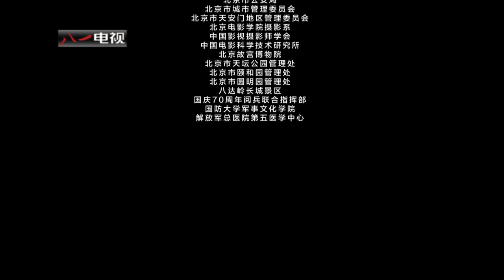National Day of the People's Republic of China Parade - 中华人民共和国国庆阅兵 - 01/10/2019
纪录片2019阅兵盛典   八一视频中国军网.

Source image in video: China PLA News